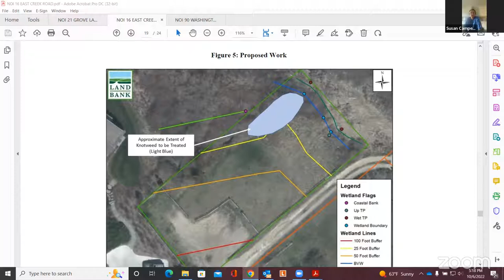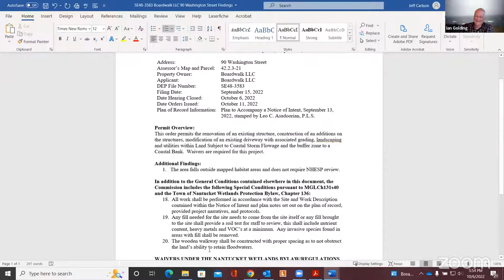Nantucket Conservation Commission - October 6, 2022